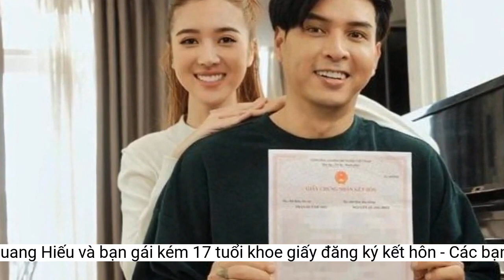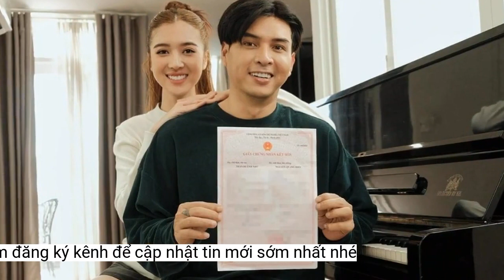Hồ Quang Hiếu và bạn gái kém 17 tuổi khoe giấy đăng ký kết hôn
Giọng ca 'Con bướm xuân' và bạn gái Tuệ Như đã chính thức về chung một nhà.Sau khi sinh con, Hồ Quang Hiếu và Tuệ Như mới tổ chức đám cưới vì muốn con chứng kiến ngày vui hạnh phúc của bố mẹ.
Làm vợ ở tuổi 23, Tuệ Như nói cô không áp lực vì luôn có Hồ Quang Hiếu bên cạnh quan tâm, chăm sóc và tư vấn cho cô nhiều kinh nghiệm trong cuộc sống lẫn công việc. Cả hai đang lên kế hoạch có em bé trong năm 2023.
Hồ Quang Hiếu và bạn gái kém 17 tuổi chính thức đăng ký kết hôn.
Nam ca sĩ cho biết: “Sau màn cầu hôn thành công, ngay ngày hôm sau tôi và Tuệ Như ra phường làm thủ tục đăng ký kết hôn. Cả hai rất hạnh phúc khi đặt bút ký tên vì chính thức trở thành vợ chồng, đồng hành cùng nhau trong cuộc sống, công việc. Tôi cũng bất ngờ vì làm thủ tục khá nhanh và hoàn thành trong khoảng 30 phút”.
Tuệ Như sinh năm 2000, quê Cà Mau, hiện là người mẫu tự do. Người đẹp từng tham gia trình diễn thời trang trong show của nhiều nhà thiết kế Việt.
“Trước khi làm mẹ, tôi và anh Hiếu đã thăm khám sức khỏe, nghe tư vấn dinh dưỡng trước và trong quá trình mang thai để có một thai kỳ cả mẹ và bé đều khỏe mạnh. Tôi cũng học hỏi thêm kinh nghiệm từ những người thân trong gia đình. Tôi từng lo sợ bản thân sẽ gặp áp lực, trầm cảm sau sinh nhưng tôi cảm thấy an tâm vì anh Hiếu là người của gia đình, anh rất chu đáo mọi thứ. Anh là chỗ dựa vững chắc của tôi”, Tuệ Như nói.
Hồ Quang Hiếu sinh năm 1983, quê Đắk Lắk. Anh nổi tiếng qua nhiều bản hit như Chỉ cần em hạnh phúc, Không cảm xúc, Con bướm xuân, Đổi thay, Nơi ấy con tìm về… Anh từng phát hành hơn 20 album và 12 đĩa đơn cùng nhiều nghệ sĩ khác. Ngoài âm nhạc, anh còn thành công ở lĩnh vực phim ca nhạc, web-drama hút hàng trăm triệu lượt xem trên YouTube như Giải cứu tiểu thư, Hổ phụ nuôi hổ tử, Thiếu niên ra giang hồ...
Mới đây, Hồ Quang Hiếu chia sẻ hình ảnh hạnh phúc bên bạn gái, trên tay là giấy đăng ký kết hôn.